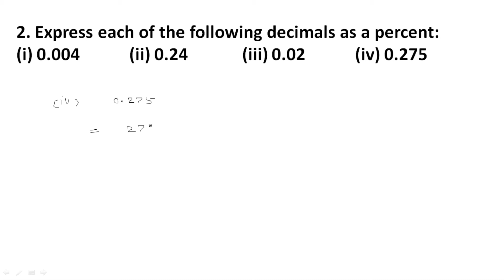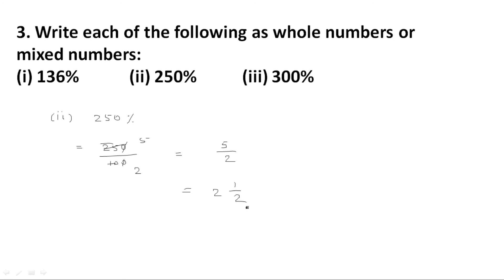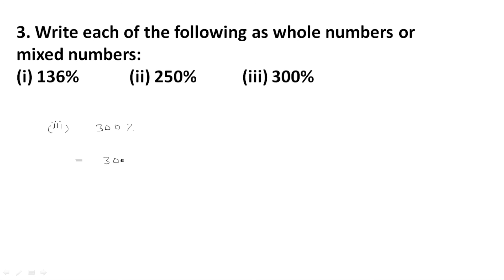PERCENTAGE | Exercise 11.3 Q.2-3 | Class 7 Maths R D Sharma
Class 7 Maths R D Sharma | PERCENTAGE | Chapter 11 | Exercise 11.3 | CBSE ICSE

Q2. Express each of the following decimals as a percent:
(i) 0.004  (ii) 0.24  (iii) 0.02  (iv) 0.275

Q3. Write each of the following as whole numbers or mixed numbers:
(i) 136%  (ii) 250%  (iii) 300%